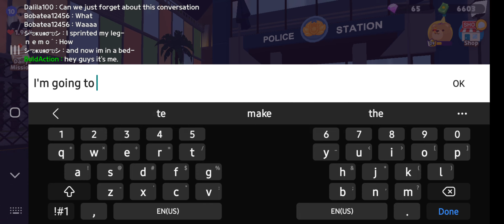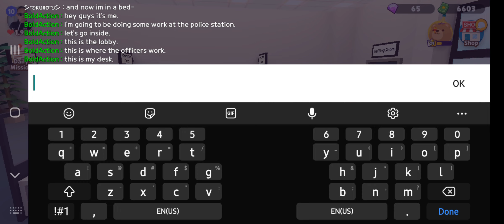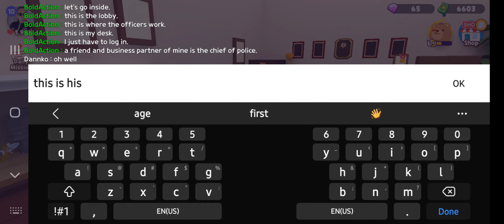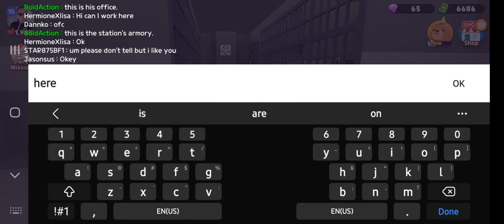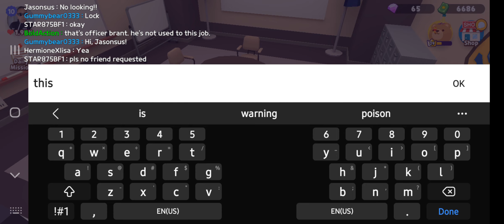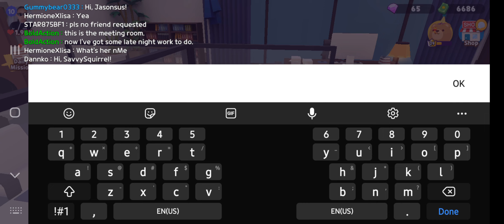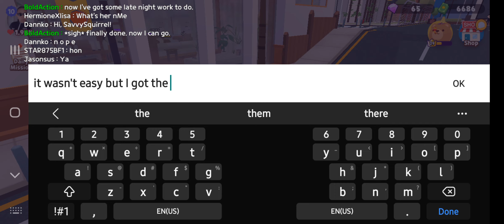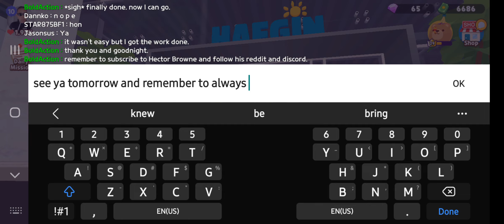BoldJutsu's police station tour and work.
Earlier tonight Bold went to the downtown police station to do some late night work and give a overview and tour of the station.